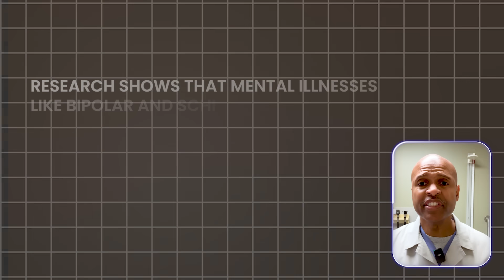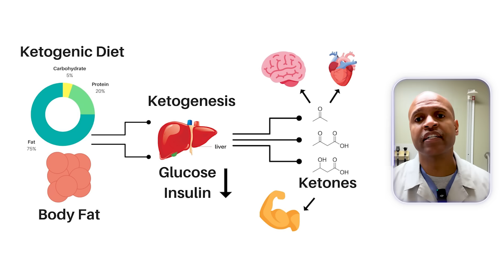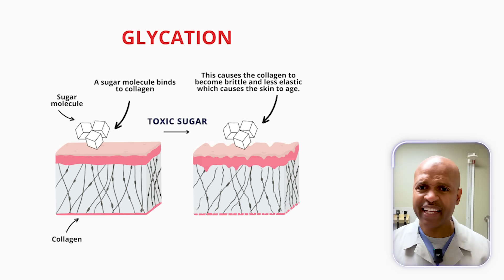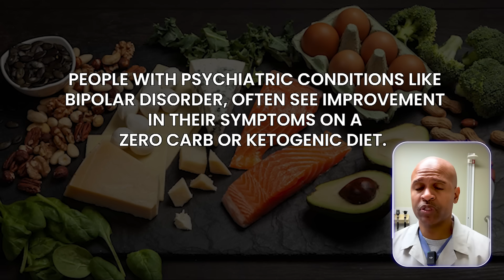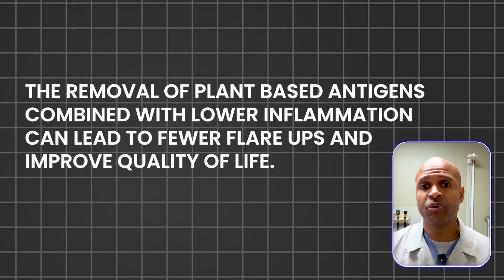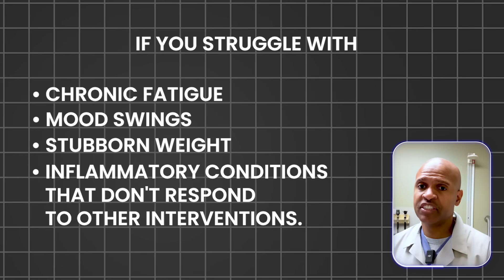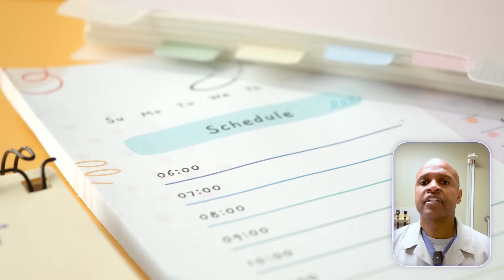No Carbs: Science Revealed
What really happens when you stop eating carbs? In this video, I break down the science behind a zero-carb diet, explaining the metabolic changes, the benefits, and the potential challenges you might face.

As a doctor who practices minimal carb intake, I’m here to provide science-backed explanations on how eliminating carbohydrates affects your brain, metabolism, and overall health. You’ll learn about ketosis, insulin regulation, mental clarity, inflammation, and how certain health conditions—like mental illness, autoimmune diseases, and neurodegenerative disorders—can thrive on a no-carb approach.

But is a zero-carb lifestyle for everyone? Not necessarily! If you tolerate carbs well and thrive on them, there’s no need to change. However, for those struggling with weight gain, fatigue, inflammation, mood instability, or metabolic issues, experimenting with eliminating carbs might unlock better health.

This is not about dogma, but about trusting your body—not just the experts. Ready to explore what happens when you go full zero-carb? Let’s dive in.

Concise Video Timeline:
0:00-0:30 – Call to Action

“Welcome! Today, we’re uncovering the science behind cutting out carbs.
0:30-2:00 – Why This Matters

Who benefits most from zero-carb (mental health, autoimmune, metabolic conditions).
Not everyone needs zero-carb, but for some, it’s life-changing.
2:00-5:00 – What Happens When You Stop Eating Carbs?

Metabolic shift to fat-burning and ketosis.
Insulin drops, improving fat metabolism and lowering inflammation.
Brain benefits: Ketones as a clean, stable fuel source.
5:00-8:00 – Health Conditions That Improve on Zero-Carb

Mental health: Mood stability in bipolar, schizophrenia.
Autoimmune diseases: Reduced inflammation, fewer flare-ups.
Neurodegenerative conditions: Ketones as brain protectors.
8:00-10:30 – Challenges of Going Zero-Carb

Adaptation phase: Keto flu, electrolytes, hydration.
Social hurdles: Explaining your diet choices.
Gut microbiome: What happens when fiber intake drops?
10:30-13:00 – Is Zero-Carb Right for You?

Signs you might thrive on zero-carb (fatigue, brain fog, insulin resistance).
Signs you don’t need to worry (good energy, stable metabolism).
13:00-14:30 – Final Thoughts as a Physician

“No one-size-fits-all diet—trust your body, not just the experts.”
If you struggle with inflammation, mental health, or metabolic issues, it’s worth a try.
14:30-15:00 – Final Call to Action